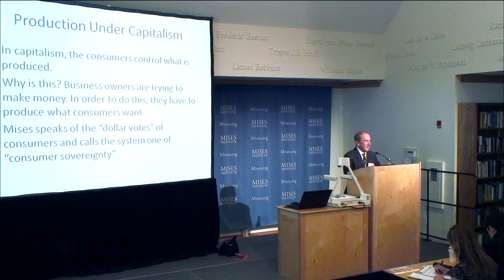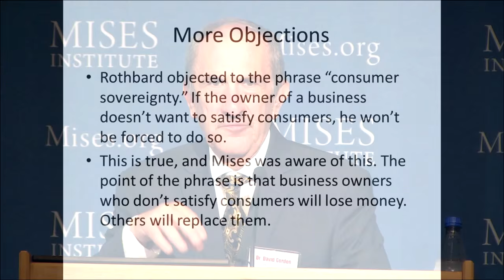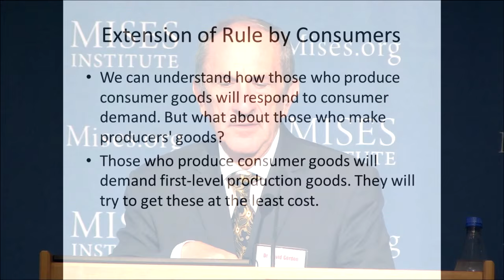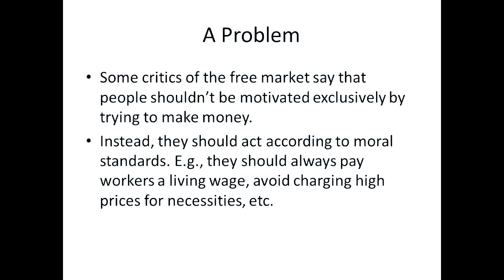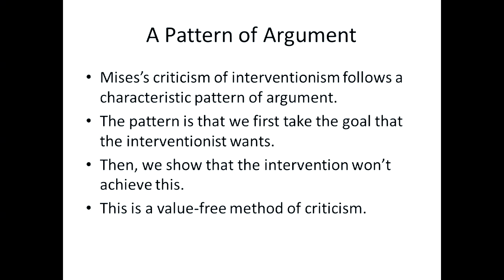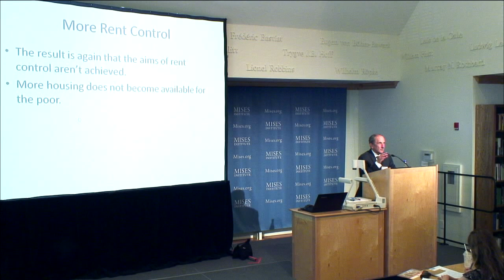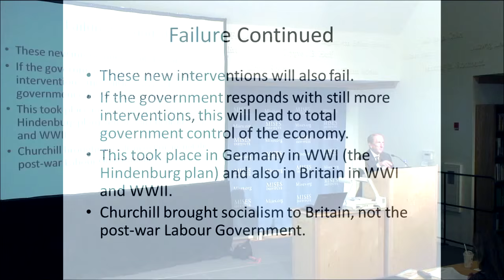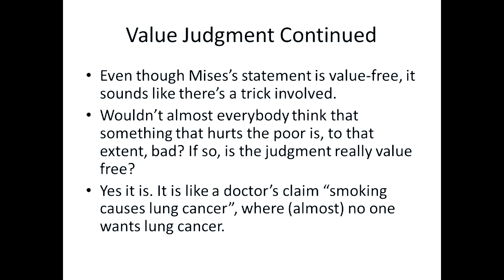Everyday Logic of Economics | David Gordon